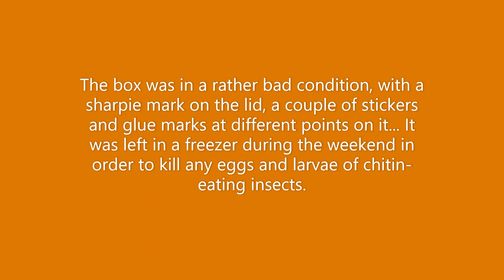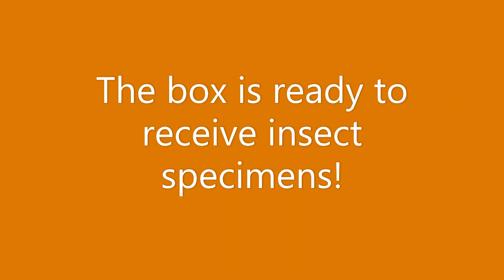Restoration of an old entomological box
This box was kindly given to me by Dr. Mohammed Ali Al-Deeb, Department of Biology, UAEU. After taking care of potential remaining infestation by chitin-eating insects (more than 72 hours in the freezer), it was thoroughly cleaned, varnished and reset to harbor new insect specimens from the UAE.